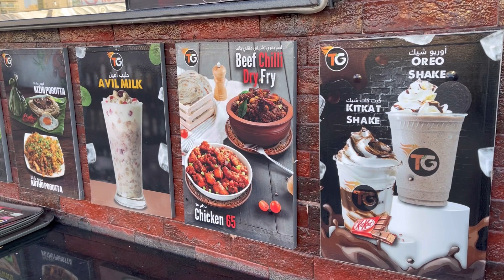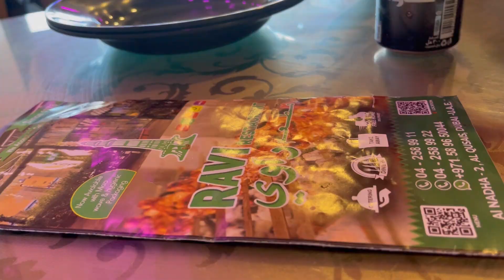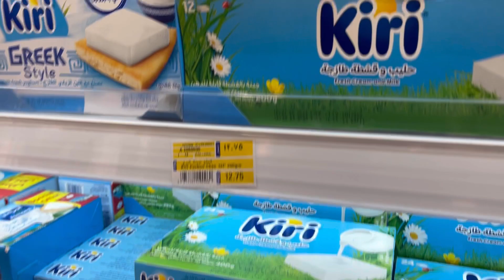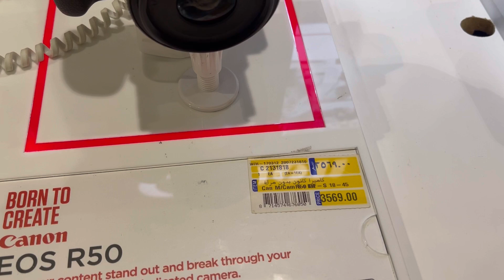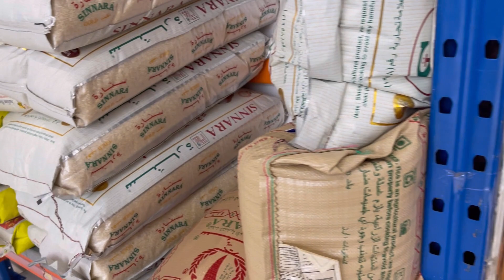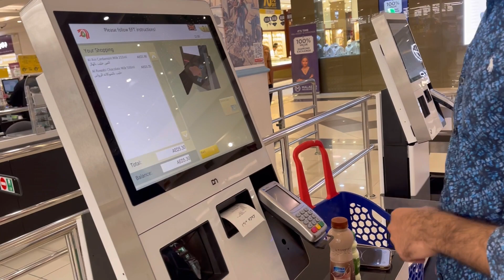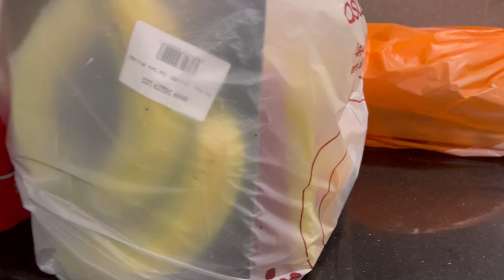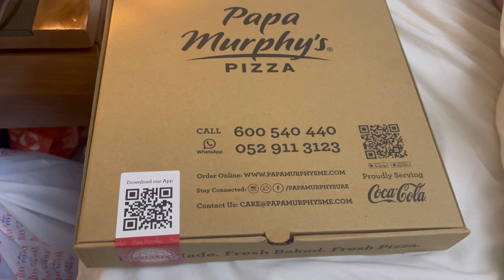10th Day in Dubai | Lulu Hypermarket Visit | Grocery